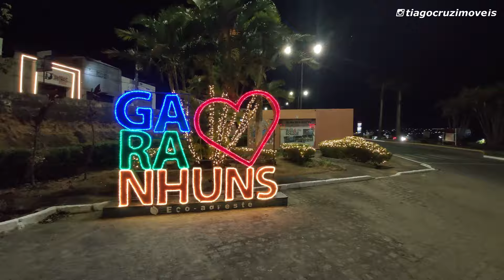ENCANTOS DO NATAL DE GARANHUNS PARA 2025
Garanhuns, nossa linda cidade está mais linda ainda! 😄